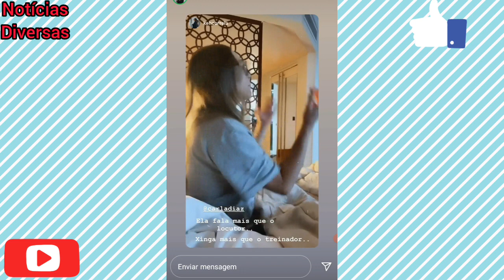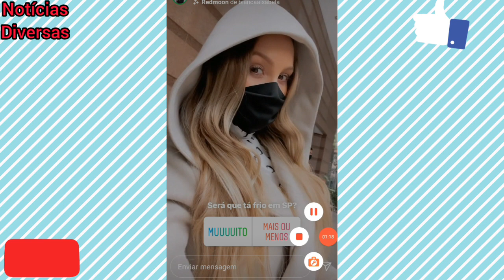CARLA DIAZ FICA TENSA ASSISTINDO O JOGO DO BRASIL